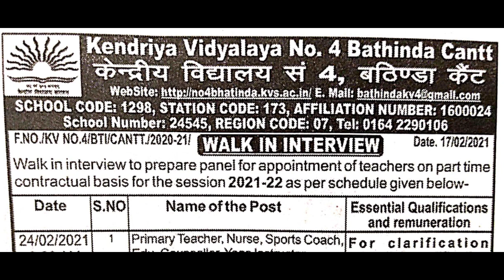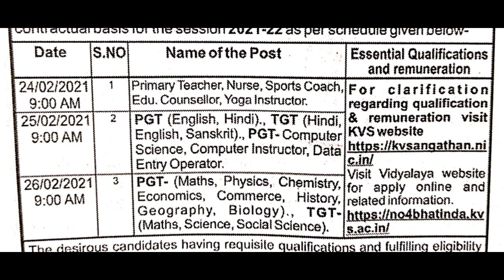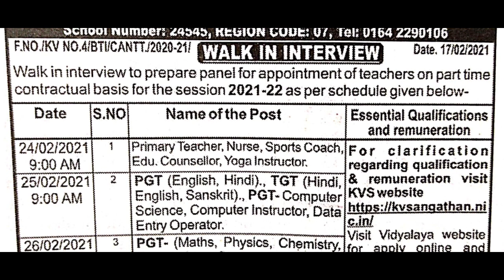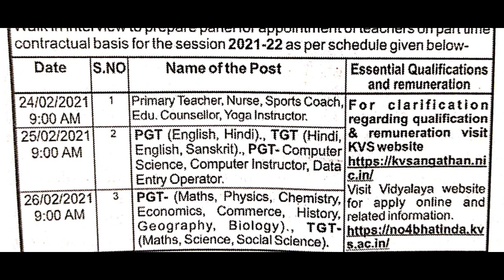KVS Bathinda Bharti 2021 Data Entry Operator Computer Instructor Computer PGT TGT History, Hindi etc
KVS Bharti 2021 Data Entry Operator Computer Instructor Computer Science PGT TGT History, Hindi etc